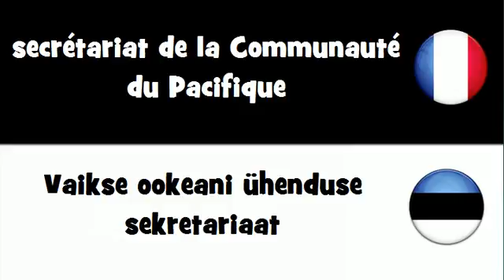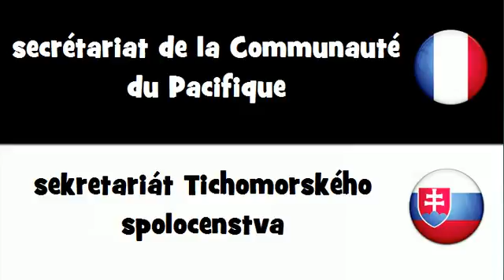Traduction en 20 langues # secrétariat de la Communauté du Pacifique